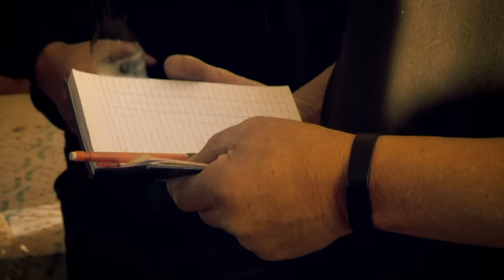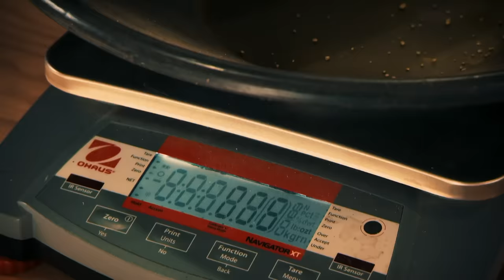Parker Mines A Record-Breaking $14 Million Worth Of Gold For The Season! I Gold Rush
In a season filled with problems, Parker and the crew manage to mine a record-breaking $14 Million worth of gold!

From season 12, Special Episode.